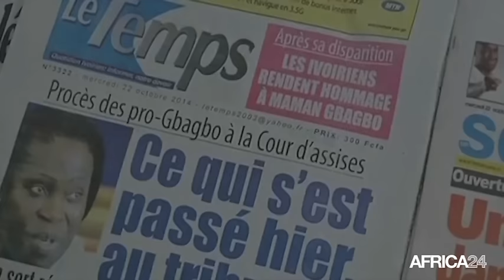Côte d'ivoire, Rejet du pourvoi en cassation de Simone Gbagbo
Politique, Rejet du pourvoi en cassation de Simone Gbagbo le 26 mai 2016 en Côte d’Ivoire. La défense estime être en règle sur le plan procédural et présente cette décision de la justice ivoirienne comme ancrée d’une connotation politique.